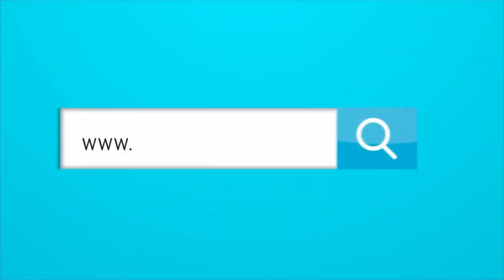ENTREVISTA CON JORGE HERRERA Y AMPARO CONDE SOBRE LA NUEVA SERIE DE BETTY LA FEA Y LA TV COLOMBIANA.